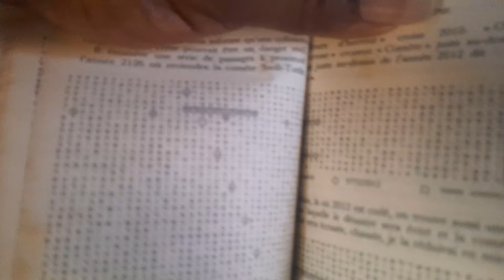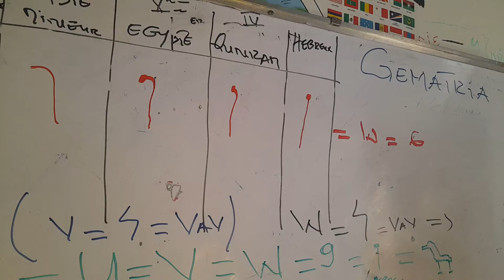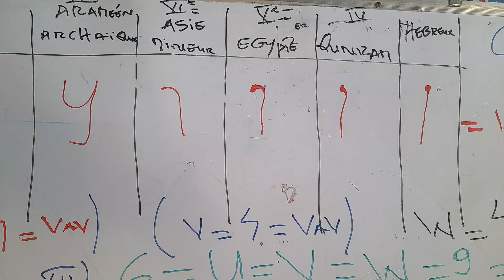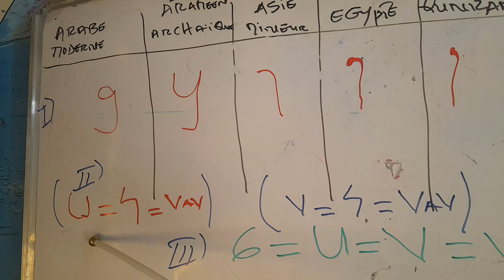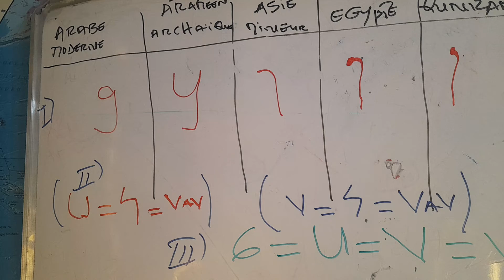CORRECTION POUR PROF:GUSTAVE.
ne contient pas de vulgarité.